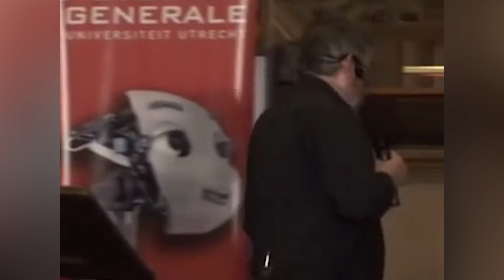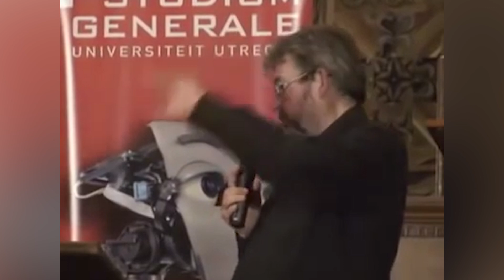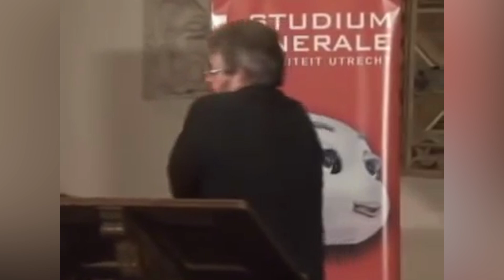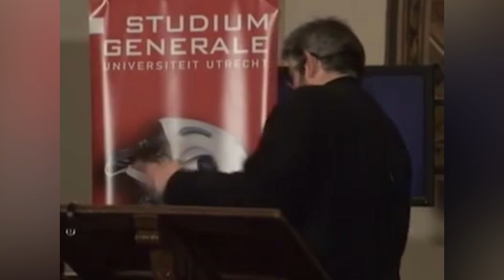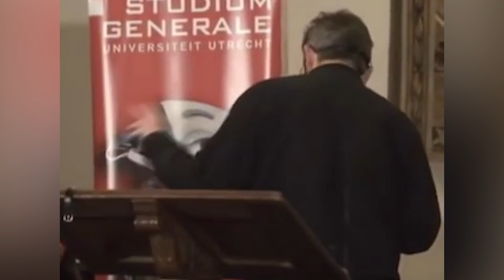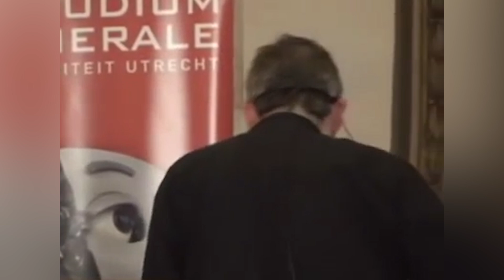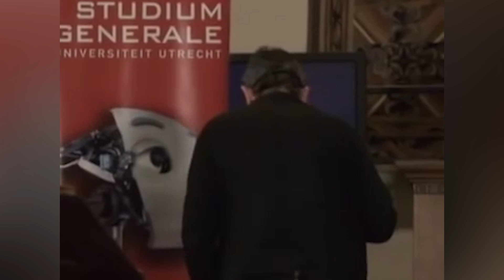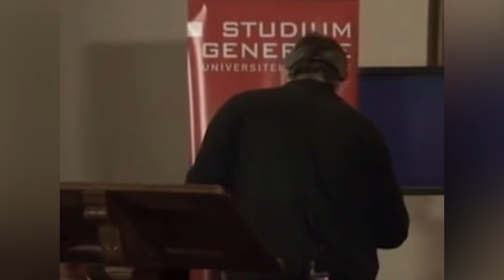Waarom won Geert Wilders?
Historicus Maarten van Rossem geeft college over de rechts-radicale golf in de Europese Unie. Geert Wilders en de PVV hebben daarvan geprofiteerd.

▬ SHOWNOTES  ▬▬▬▬▬▬▬▬▬▬

▬ MEER MAARTEN  ▬▬▬▬▬▬▬▬▬▬

▬ LUISTERBOEKEN  ▬▬▬▬▬▬▬▬▬▬

▬ SOCIALS  ▬▬▬▬▬▬▬▬▬▬